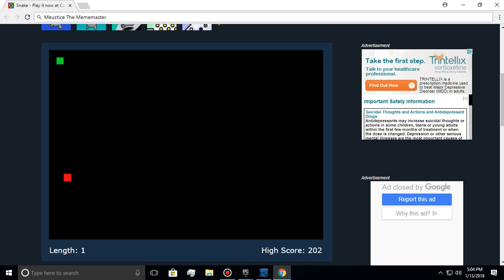Snake Game 304 Score